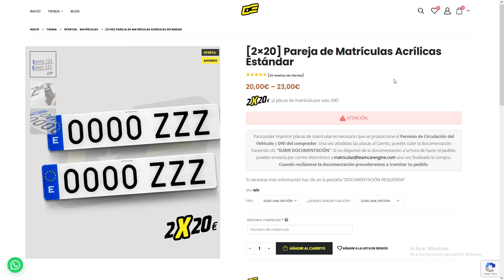PINTO MI COCHE de 500€ con MUY POCO DINERO | Golf IV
Tenía muchas ganas de hacer este vídeo por fin, dando el ultimo toque para terminar el golf IV y su respectiva serie (LINK SERIE DEL GOLF IV
Pintar este coche ha sido una aventura y no fácil precisamente…  pintar un coche es laborioso, difícil y puede no salir tan barato como a veces puedes oír, pero desde luego, si te lo pasas bien en el proceso y te gusta aprender cosas nuevas meterte a hacer cosas de este tipo son de lo más gratificantes!

Usa el código: NACHO para tener un descuento en cualquiera de los productos!